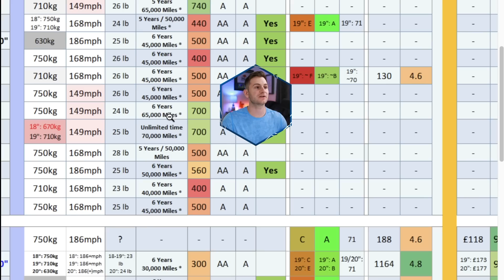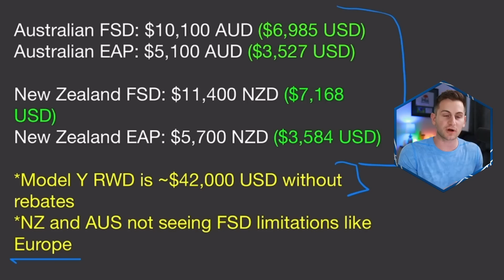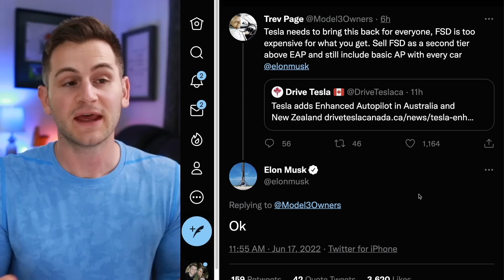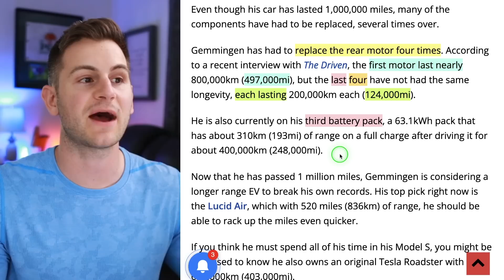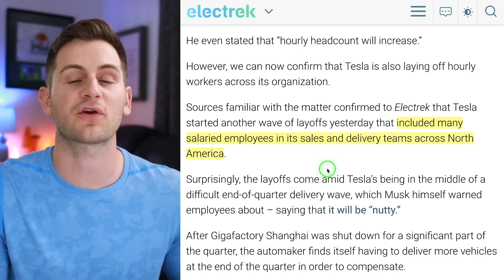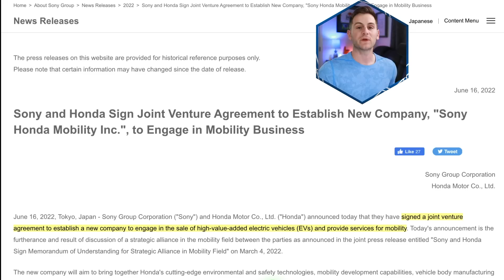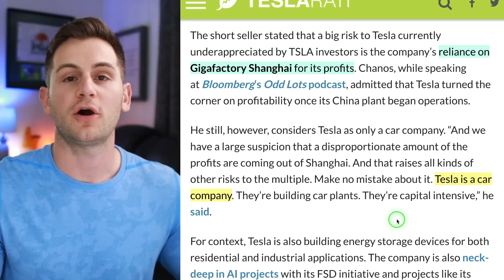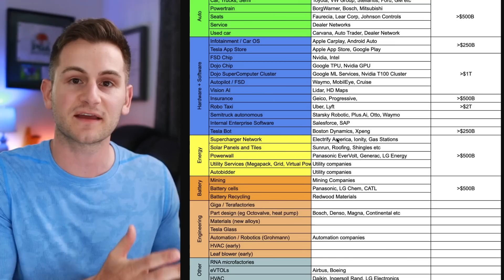Elon OK's the Return of EAP (💰 Printer) / Tesla Short Back for More / Ferrari EV Strategy ⚡️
00:00 - New Model 3 Tires

00:36 - Tesla Insurance

2:19 - Elon OK's Return of EAP

6:51 - Non Tesla Supercharging

7:04 - 1M Mile Tesla

8:30 - Global Price Hikes

8:51 - People Don't Forget

9:16 - Lightning Round (Tesla Short Back for More)